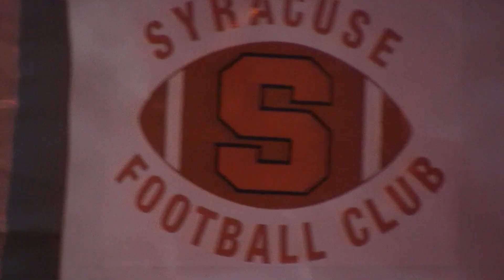Orange Appeal - Syracuse Football Club Tailgate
Former Orange football players talk about the strong bond shared amongst the Syracuse Football family, even years after their playing days are finished. The Syracuse Football Club is an alumni organization that helps support the program by raising money and helping players find jobs after graduation.